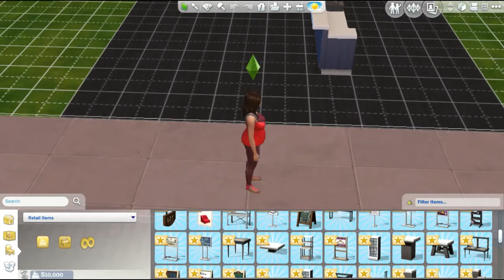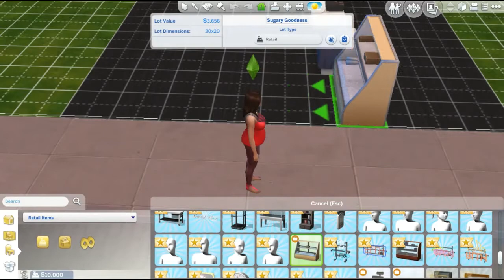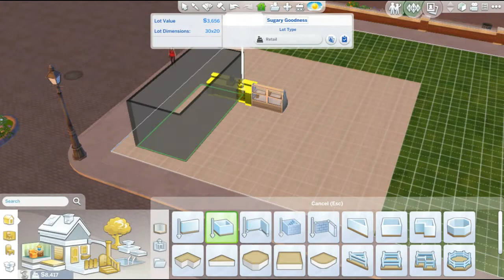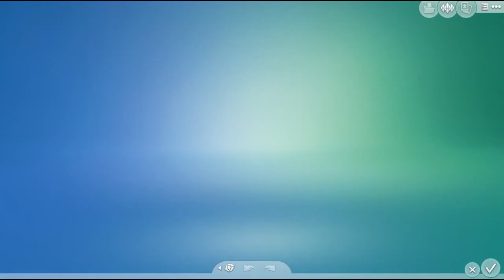Started From The Bottom | The Sims 4 (Ep.8)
My retail work started from the bottom, now it will rise to the top, hopefully.